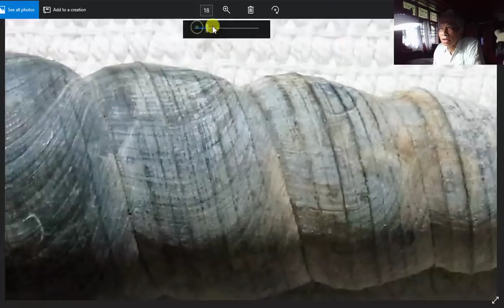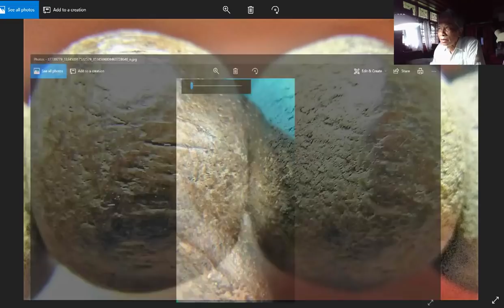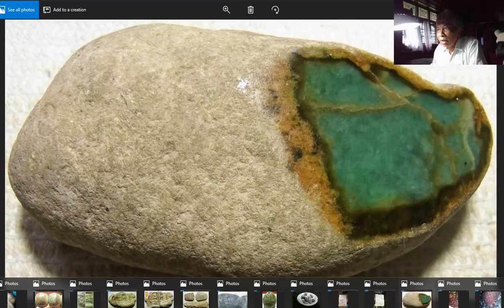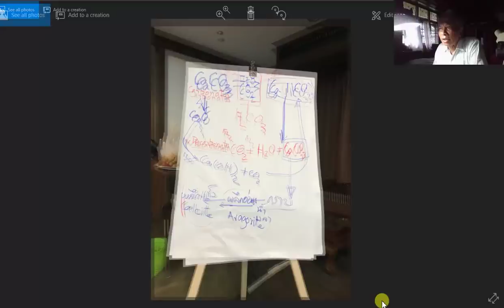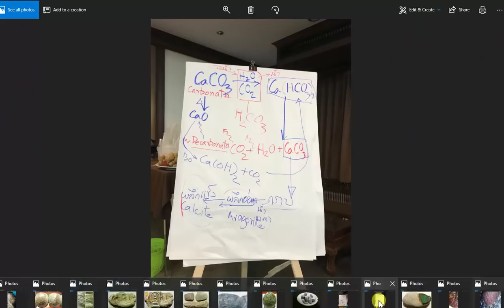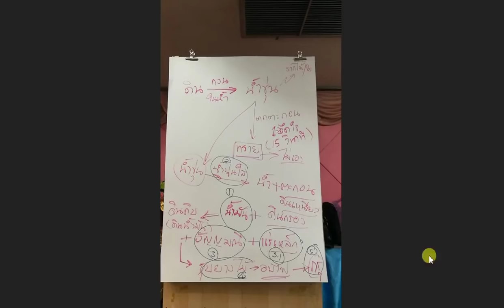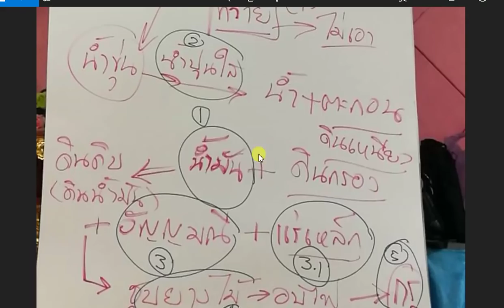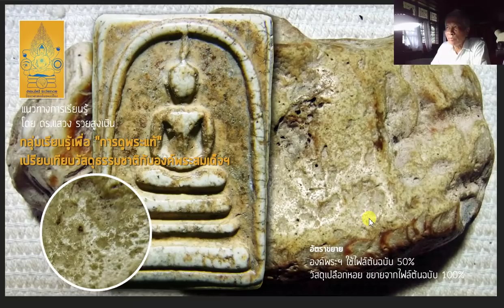การส่องวัสดุเนื้อครู เพื่อการเริ่มเรียน หัดส่องพระแท้ เนื้อ ดิน ชิน ผง ว่าน ฯลฯ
เป็นการอธิบาย ถึงวิธีการที่เหมาะสำหรับนักเรียนใหม่ ระดับ มือใหม่หัดส่อง ที่จำเป็นต้องเริ่มส่องจากของแท้ (วัสดุเนื้อครู) ให้เข้าใจ จริงๆ จนสามารถจับหลักการพัฒนาการทางธรรมชาติ ที่สำคัญให้ได้ ก่อนที่จะเริ่มไปส่องพระเก๊ หรือ พระงานฝีมือ เพื่อการแยกแยะ เก๊ แท้ ได้อย่างชัดเจนต่อไป

ทั้งนี้เพราะการส่องพระงานฝีมือ อย่างเดียวนั้น มีแต่จะทำให้หลงอย่างไม่มีทางรอด หรือ จับหลักการอะไรได้เลย แม้จะเทียบวัสดุพื้นฐานกับพระเก๊ ก็จับหลักไม่ได้ เพราะ จะไม่มีอะไรเหมือนกันเลย